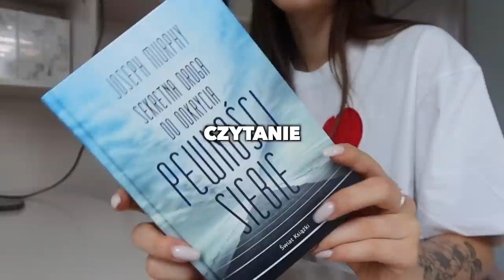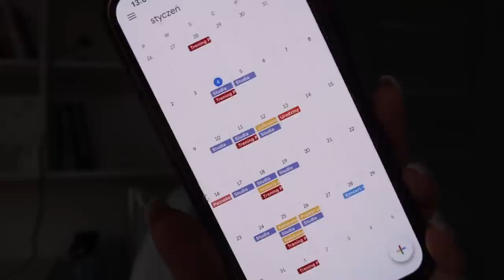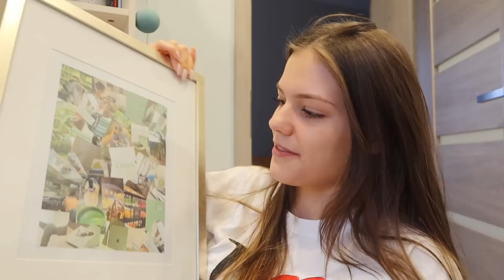MAKE 2023 YOUR YEAR | rady, cele, mapa myśli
Obczaj portale społecznościowe:

Podróżnicy Wiki

☞Oprócz nagrywania lubię też robić zdjęcia. Oto moje insta:
wiktoria.lackaa

☞Wejdź też na mojego TikToka gdzie nagrywam śmieszne filmiki:
siemkatuwika_

☞Music by Chinsaku - A b s t r a c t

Trzymaj się ! ♡